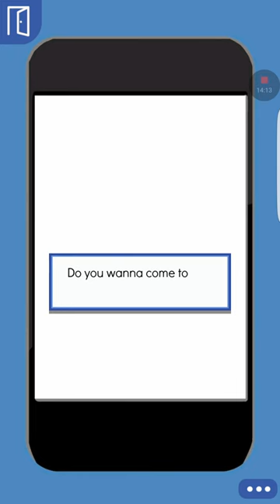Blake episode 16